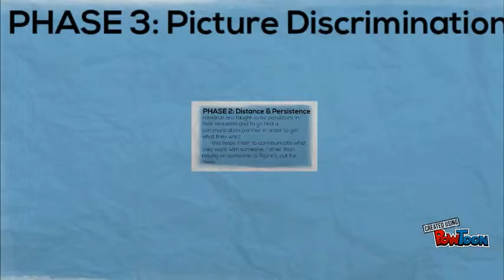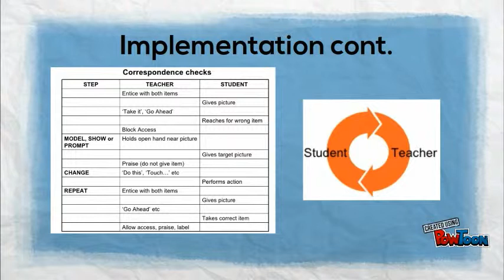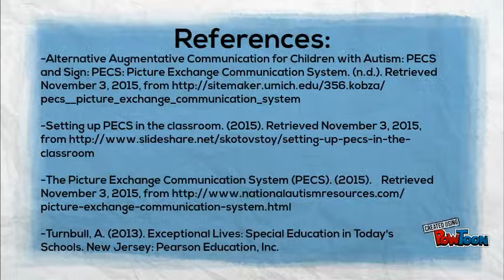Picture Exchange Communication System (PECS)